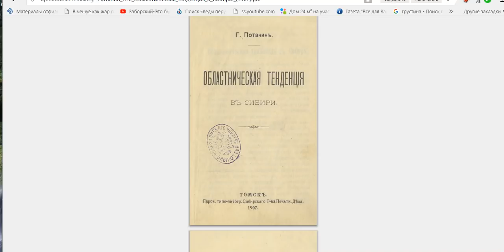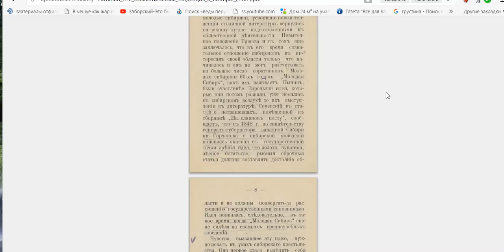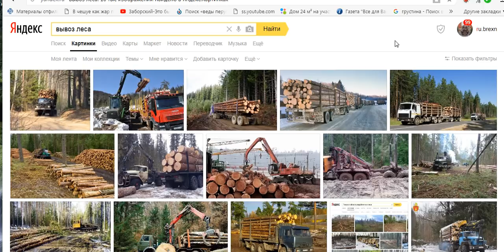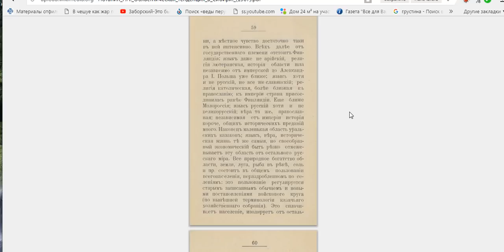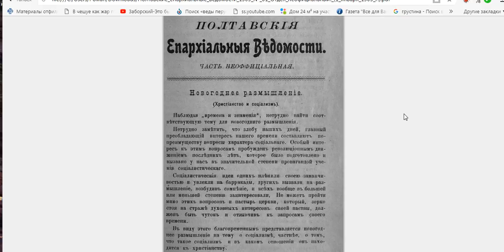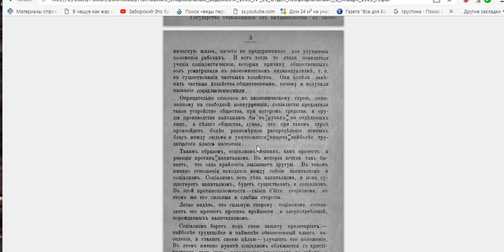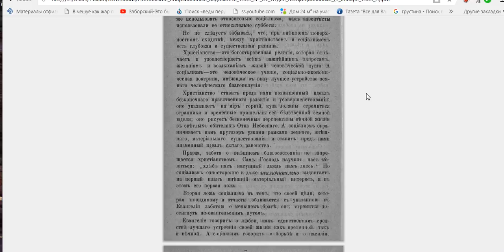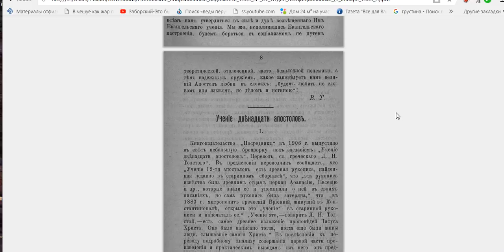СЕПАРАТИЗМ В СИБИРИ 1840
интересные факты отличающиеся от официальной версии в истории ОБЛАСТНИЧЕСТВО В СИБИРИ ПОЛТАВСКИЕ ЕПАРХИАЛЬНЫЕ ВЕДОМОСТИ 1909 №1 ОТДЕЛ НЕОФИЦИАЛЬНЫЙ